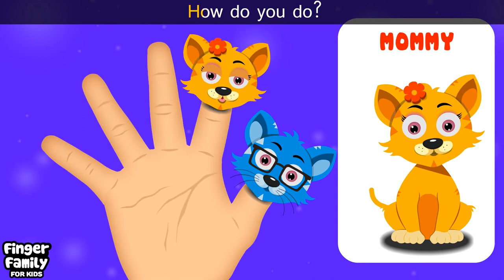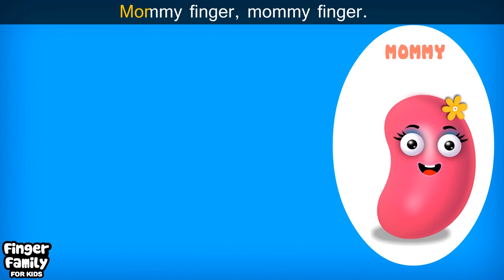The Cockcrow Family| Sticks on Ice cream Finger Family Nursery Rhymes Songs for kids